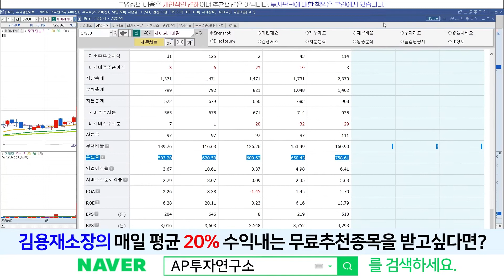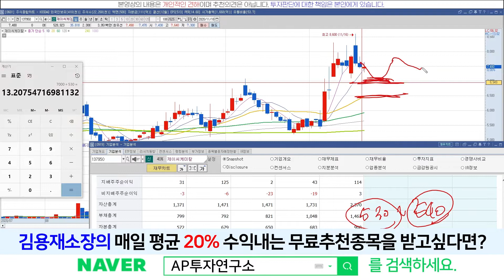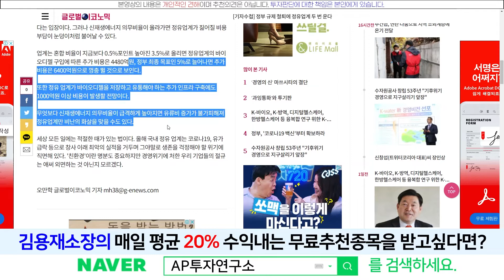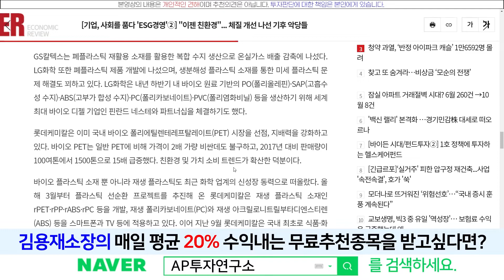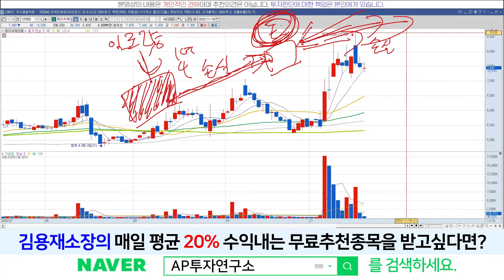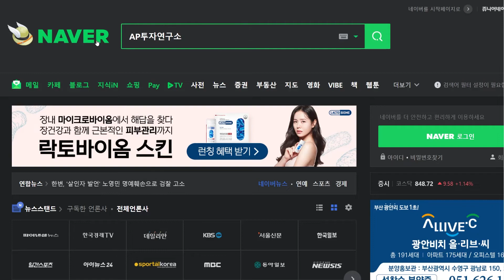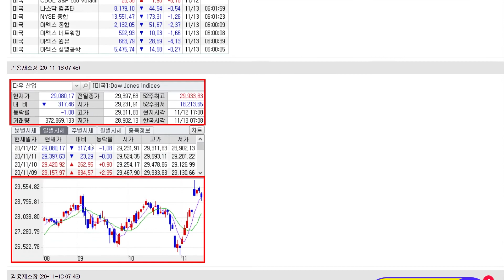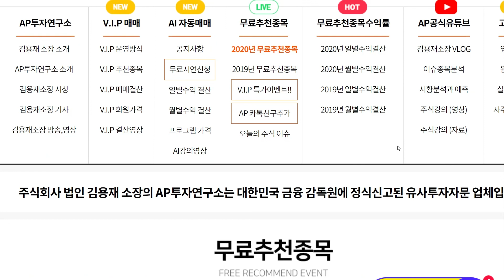제이씨케미칼(137950) - 저평가된 친환경 + 신재생 에너지 정책 수혜주